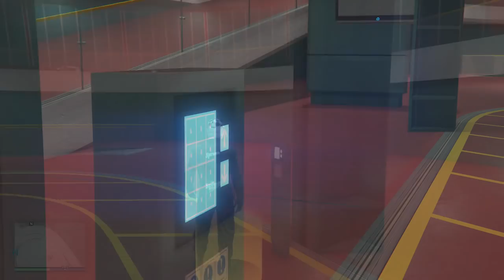Patcher GLITCH No OPPRESSOR DELUXO AVEC LE COMPLEX SEULEMENT FACILE ET RAPIDE GTA5 ONLINE PS4 XBOX